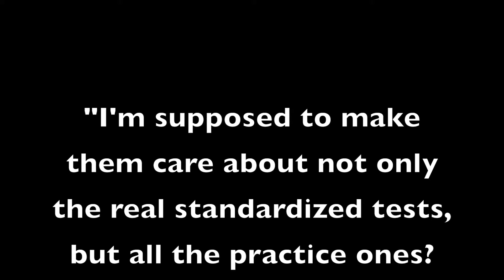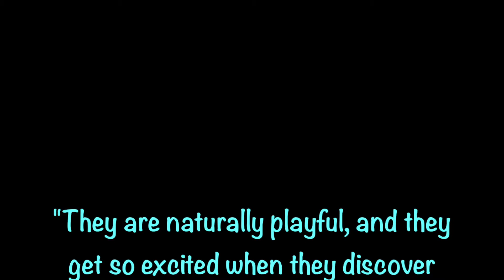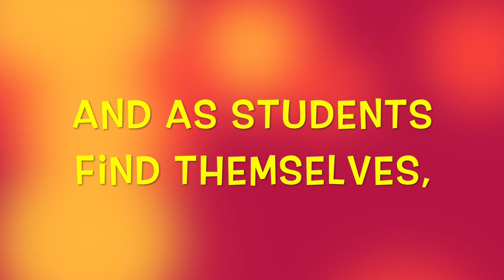Why Middle School?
EDUC 540, "Wordy Movie"